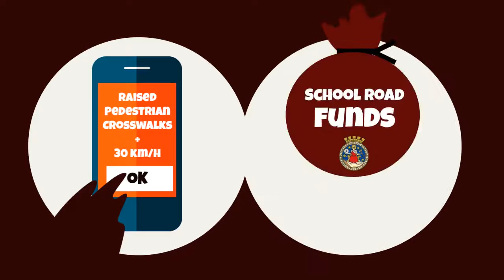The Traffic Agent, - How it works!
Presenting The Traffic Agent and how the municipal can help The Traffic Agents to safer roads to school! (Also in Norwegian) Hva er Trafikkagenten og hva gjør en Trafikkagent?